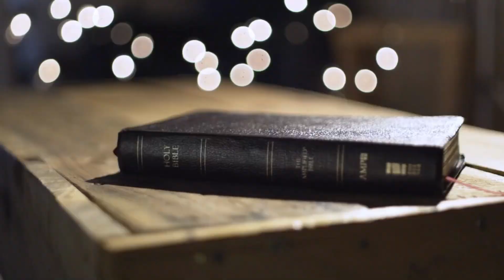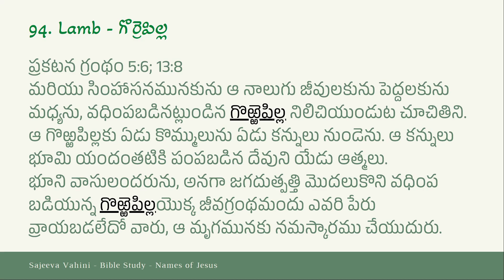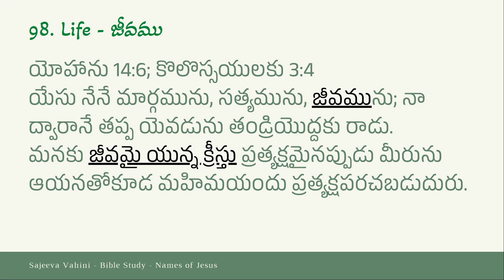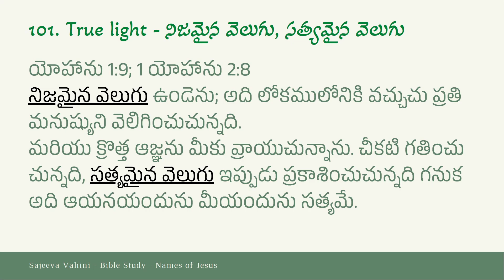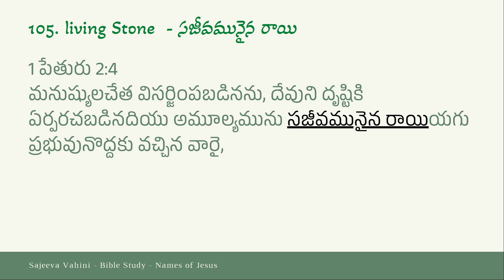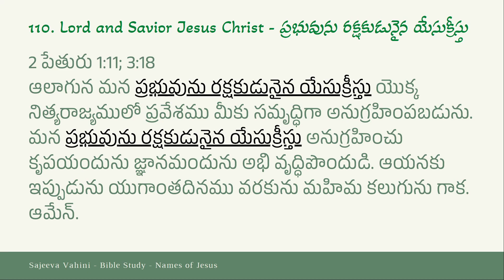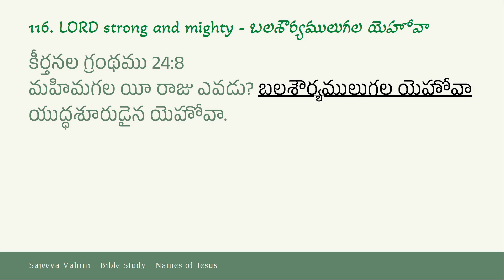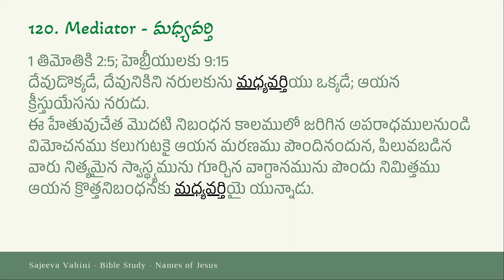EP5 Titles of Jesus Part 4 - Telugu Bible Study | Dr G Praveen Kumar | Sajeeva Vahini